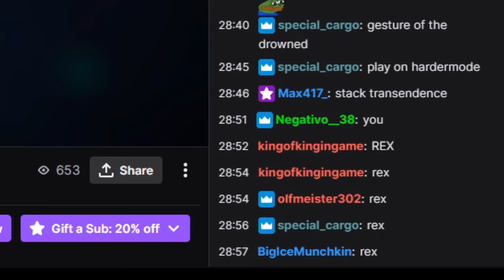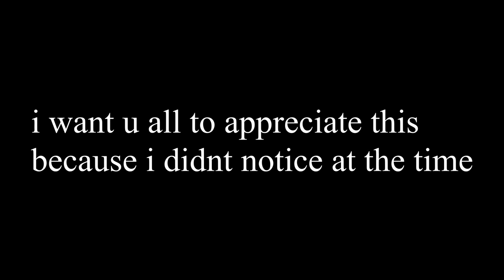Risk of Rain 2 But With All Artifacts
Acrid has become alpha doge.

More risk of rain 2 MAAO gameplay featuring the space dog himself acrid. Part 2 of our ror2 MAAO runs :).